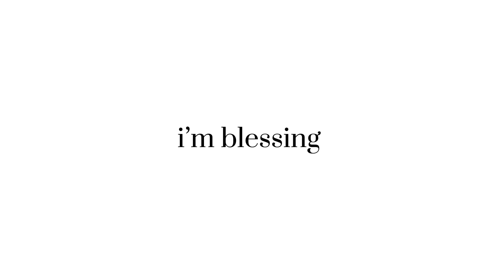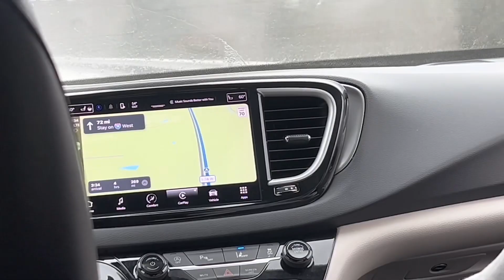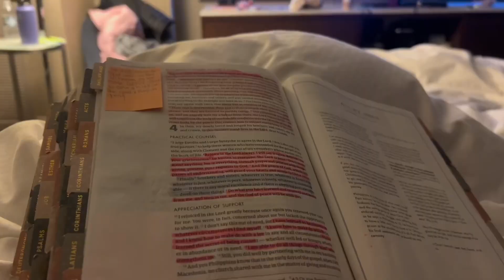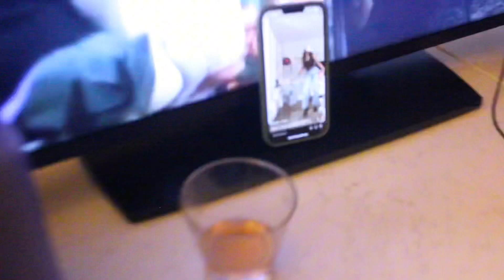met my besties in chicago; chi town vlogg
hi all!! i went to chicago for the weekend!! it was so fun and i met my best friends. this is your sign to travel and live your life see byeeeee

SEE YALL IN THE NEXT VIDEOOOO